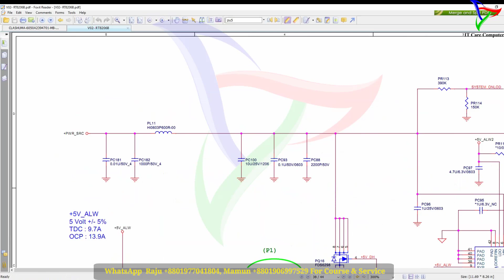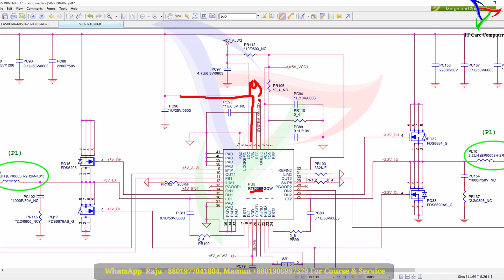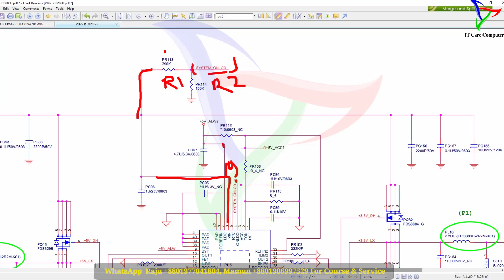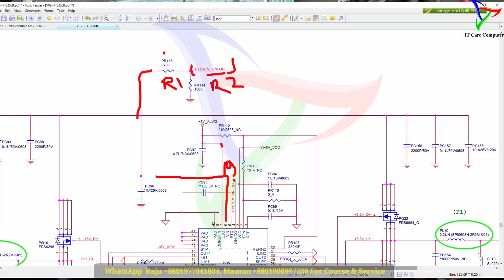DA0V02MB6E1 NO POWER DEAD PROBLEM DELL V3450 N4110 NOT GENERATE 3V 5V LAPTOP DESKTOP TRAINING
This motherboard has been repaired with no power.
In this video, we have tried to show how to repair no power or dead motherboard
of all types of laptops easily using schematic diagram in a short time.

Basic to advance Chip Level Laptop Desktop Motherboard Repair Training Course